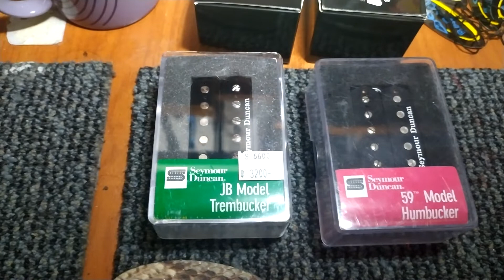เมื่องูเหลือม Python อยากใส่ Seymour Duncan SH 1 ’59 กับ TB 4 EP1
JB tb 4 -ของแท้จาก ตัวแทนจำหน่าย
SH-1  ผมซื้อต่อเขามา ไม่ใช่ ของตัวแทน  เป็นของจีนน่าจะภายใต้การผลิตของ บริษัทแม่
คนขายเขาก็ไม่ยอมบอก  ผมเลยไม่เปลี่ยน เดี๋ยวผมไปซื้อใหม่ เป็น SH-2